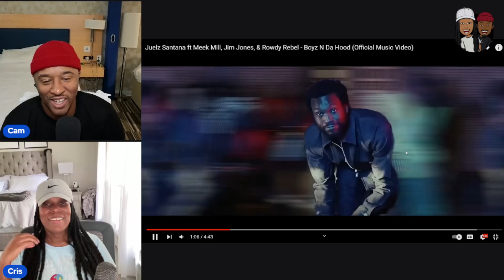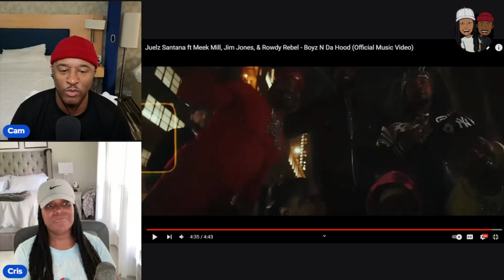juelz Santana ft Meek Mill, Jim Jones, & Rowdy Rebel - Boyz N Da Hood Official Music Video REACTION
What's up youtube family! We are on our way to 30,000!

uelz Santana ft Meek Mill, Jim Jones, & Rowdy Rebel - Boyz N Da Hood (Official Music Video)